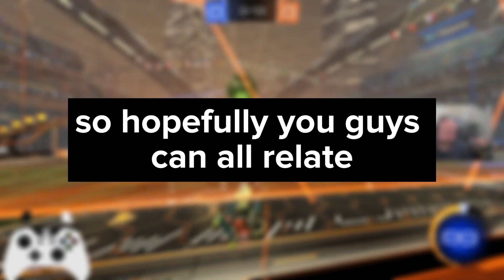How to stay in champ forever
Clip was taken from my stream! Come join the fun live!